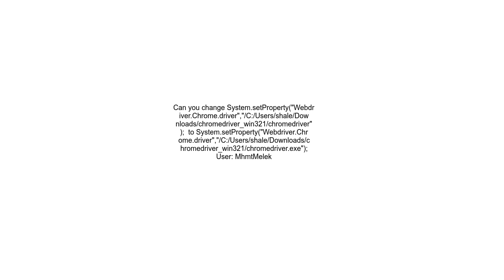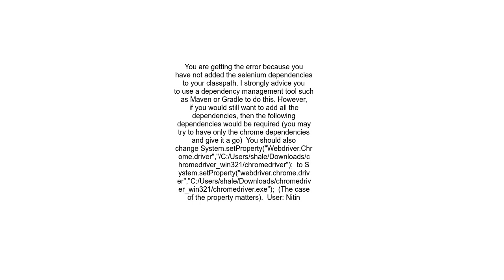WebDriver and ChromeDriver cannot be resolved to a type